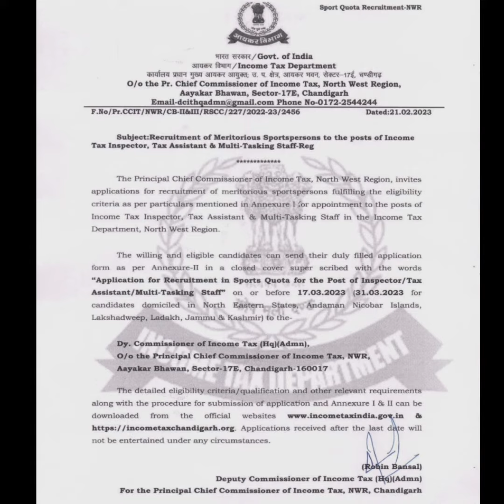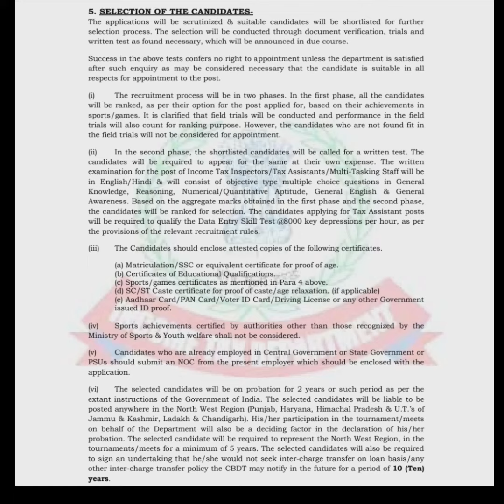4 March 2023